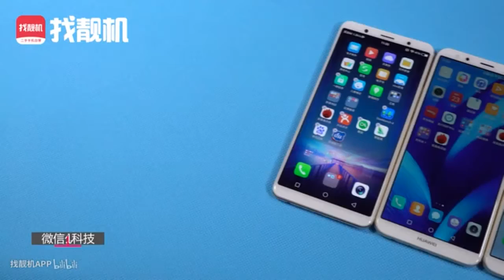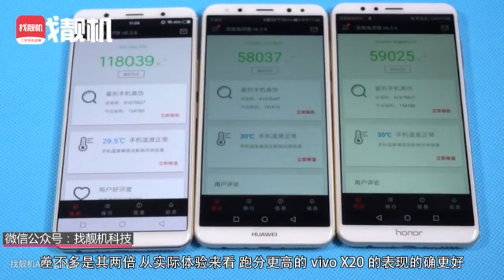Huawei honor 7X Vs Mate 10 Pro Vs X20 Speed Test